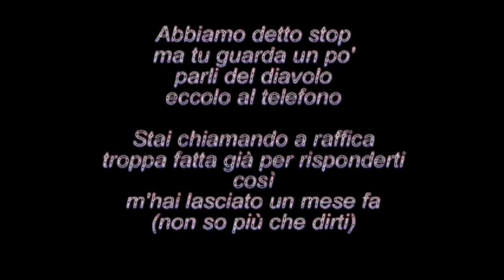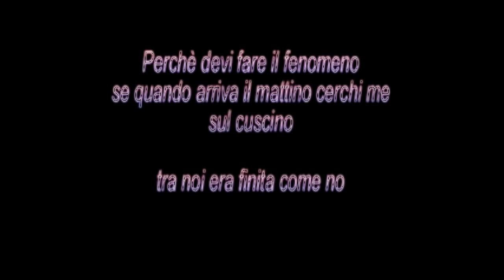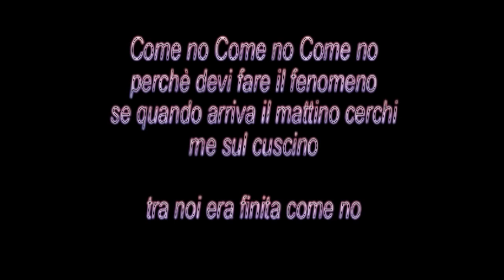Karaoke Baby K Come no SpopS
Questo è uno di una serie di video-karaoke con basi fatte da me personalmente utilizzando Cubase e subbate con Aegisub... Spero (con il vostro aiuto) di migliorare la qualità sia audio che video.. Lasciate nei commenti un vostro parere e le vostre richieste (qualora cercaste una base e non riusciste a trovarla...spero di aiutarvi)...mettete un bel "MI PIACE" se avete gradito...iscrivetevi e condividete...cantare aiuta a vivere meglio... bacibaci A.I.

This is one of a series of karaoke videos with backing tracks arranged by me using Cubase and subbate with Aegisub. I truly hope (with your help and support) to better the quality both audio and video. Comment and write whatever you think or you may ask (whether you may search for a backing track and you can't find it, I hope I can be of help). Singing help living...better! xoxo A.I.